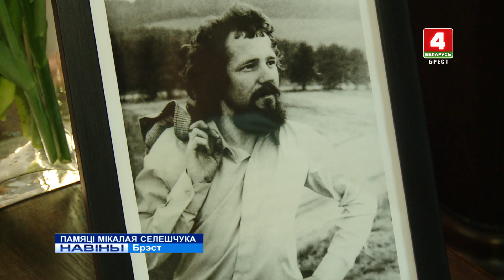ПАМЯЦІ МІКАЛАЯ СЕЛЕШЧУКА (Відэа)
У музеі гісторыі горада Брэста прайшоў вечар памяці адного з самых загадкавых сучасных мастакоў – Мікалая Селешчука.